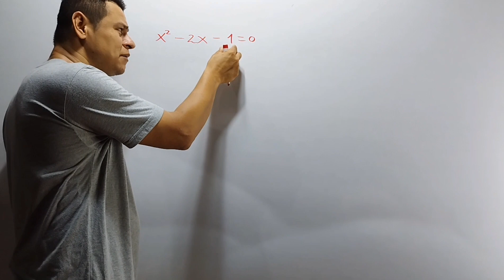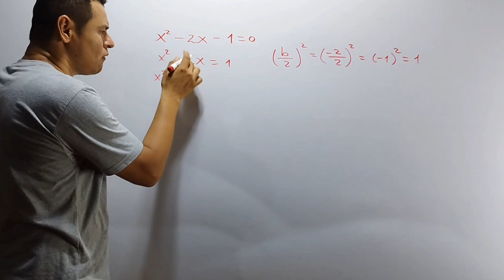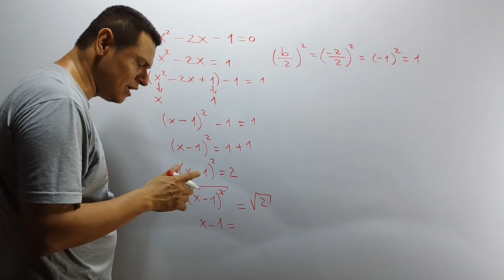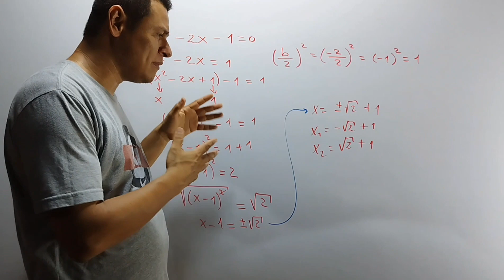SOLUCIÓN DE ECUACIONES CUADRÁTICAS MEDIANTE EL MÉTODO DE COMPLETACIÓN DE CUADRADOS